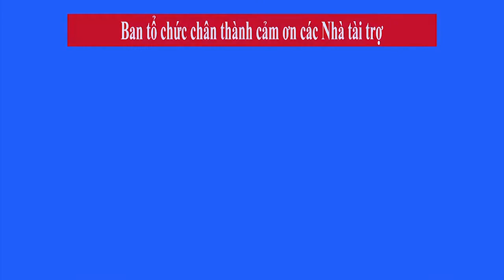SERIE C 2017: VÒNG 3 - LT KHÁCH SẠN TUYẾT SƠN VỚI LT SEVEN 777 FC - NGÀY 21/3/2017